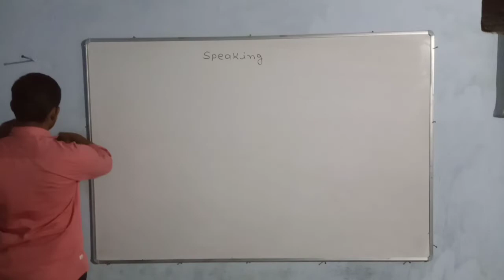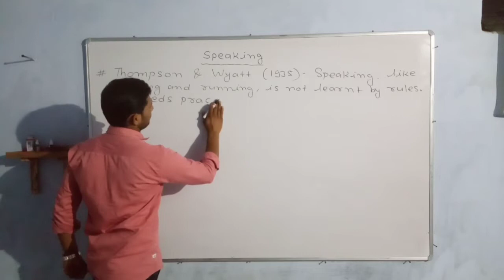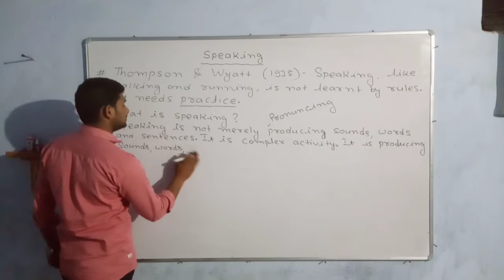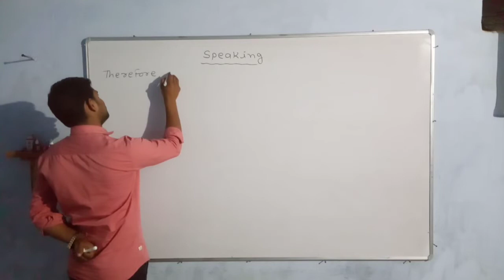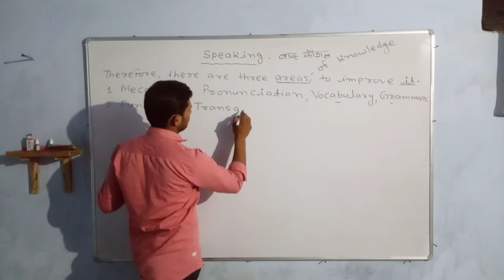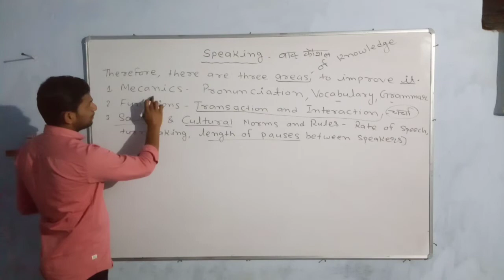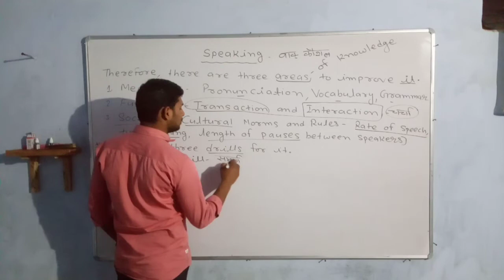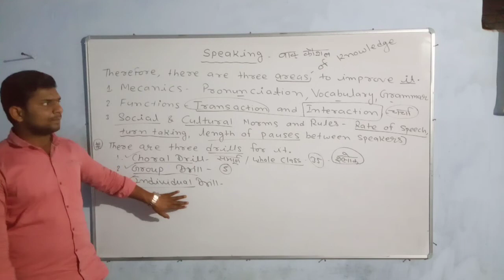Speaking skill🗣 kya hai , English language skills for Reet, Dssb, Rtet, 1st 2nd 3rd garde english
bstc 1st year English part a unit 1st kya haispeaking skill ko best kaise banaye ,ek teacher ke liye speaking skill sudharne ke liye kya kerna chahiye, speaking ki drill kon kon si hoti hai , teaching method for all english competitive exams, bstc english ki 1st book kae part 1st ki 1st unit